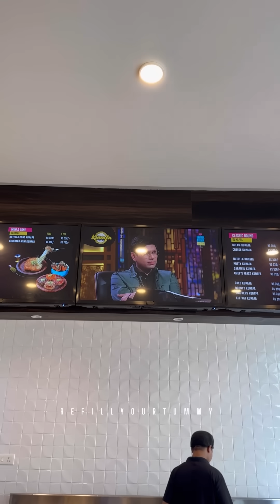💢12 Kunafa ഒറ്റയിരിപ്പിന് കഴിച്ചിട്ട് അവസാനം പാമ്പ് ഇര വിഴുങ്ങിയ അവസ്ഥയിൽ ആയ ഞാൻ ‼️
Creamy Crispy Kunafa: ₹450
[9/10]
Classic 50 50: ₹450
[8.8/10]
Assorted Mini Kunafa: ₹300
[8/10]
Cheesy Kunafa: ₹450
[8.4/10]
Combo Assorted: ₹450
[8.5/10]

Kunafa World
House Number HIG
Panampilly Nagar Ave
Main Avenue
Kochi